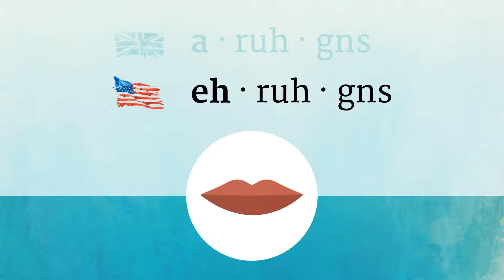ARROGANCE pronunciation • How to pronounce ARROGANCE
How to say Arrogance in British English and American English?